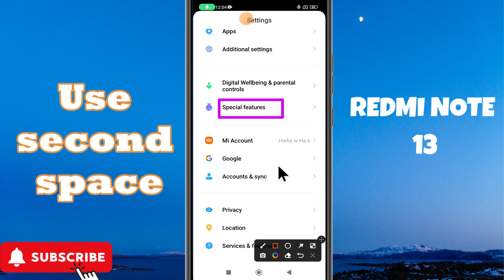Use second space Xiaomi Redmi Note 13| How to use second space ||Second space settings